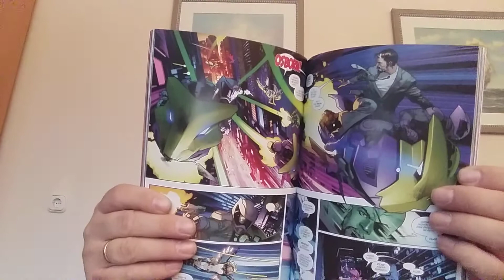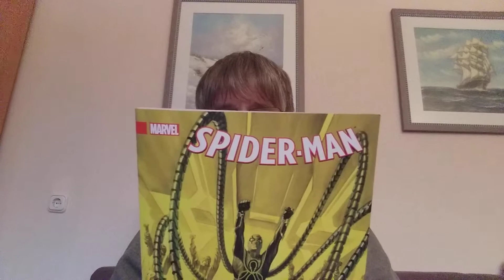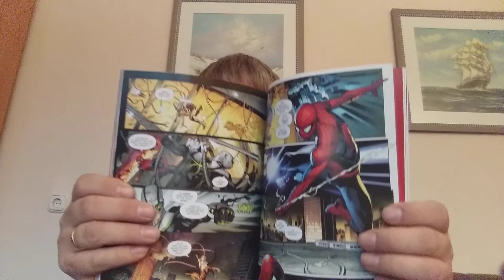Meine Top 3 Spiderman-Comics (Stand Februar 2020)